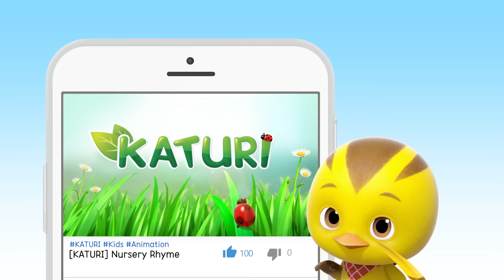[KATURI Best] Animals with Special Powers | Best Compilation EP61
▼ Toy Link ▼